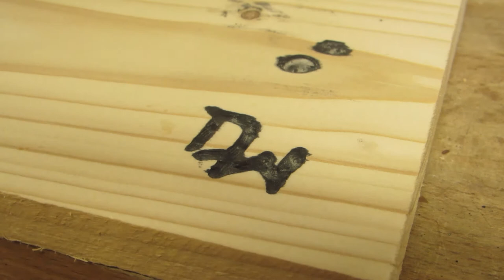Zwei-Farben-Maltechnik für Logos und Schilder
Schaut euch diese tolle Maltechnik an! Ich benutze sie um ein kleines Logo für meine Instagram-Bilder zu machen, aber sie kann noch so viel mehr! Bitte teilt, und denkt daran euch inspirieren zu lassen!